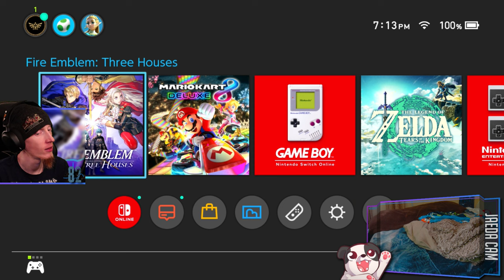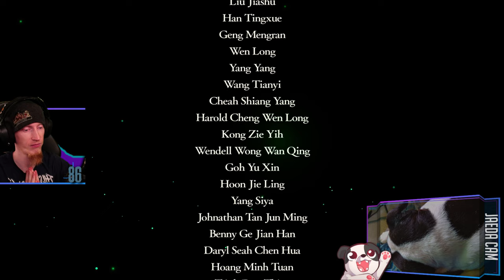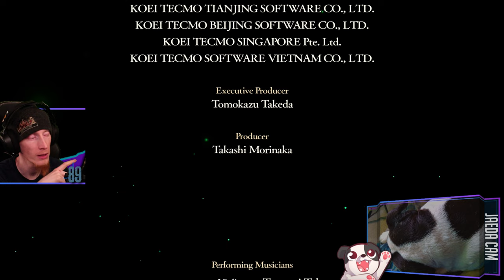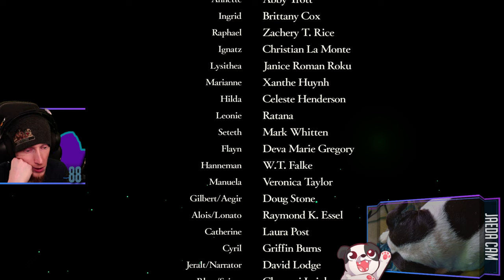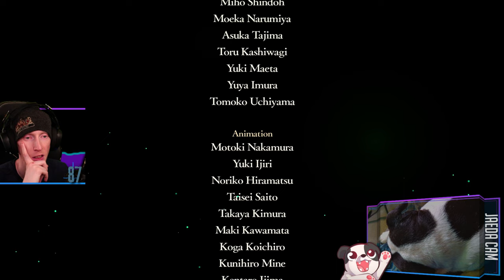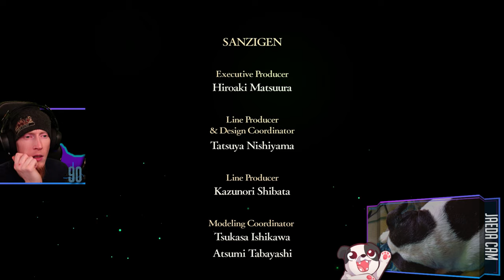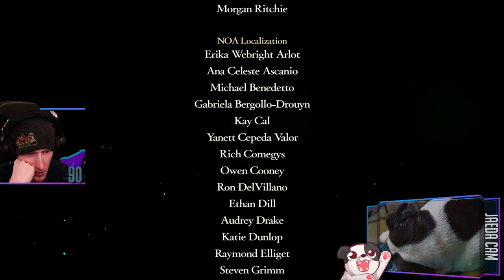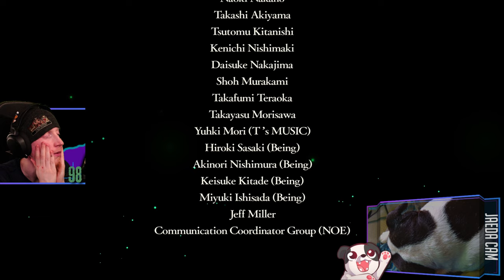Finale | Fire Emblem: Three Houses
Finale of "Fire Emblem: Three Houses"!

00:00:00 - Intro & Just Chatting
00:05:05 - Gameplay Starts
03:28:45 - Battle & Post War Data
03:34:50 - Credits
03:47:50 - Outro